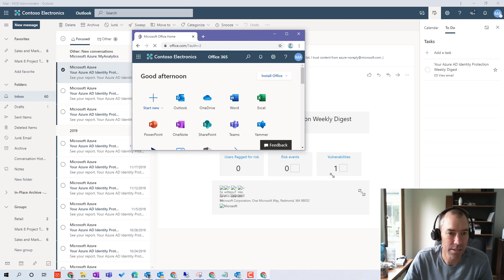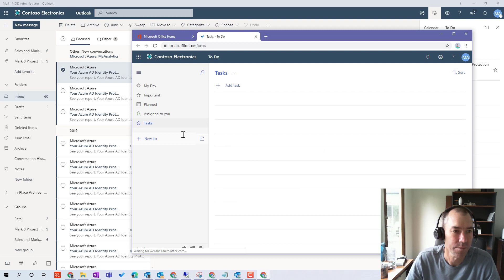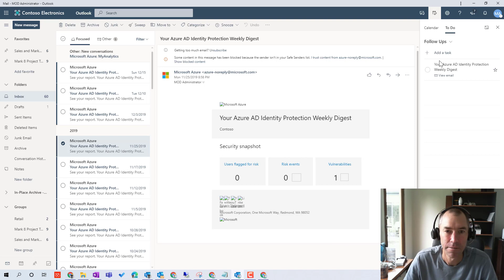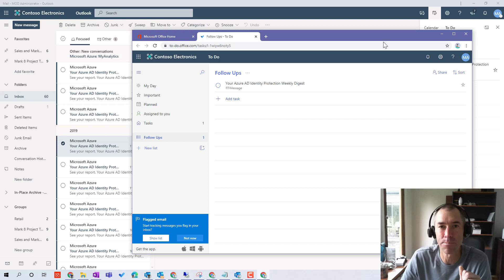Microsoft Outlook and Microsoft ToDo - Drag and Drop and email to create a task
Using the Outlook PWA (Progressive Web App), you can drag and drop emails and create tasks in Microsoft ToDo